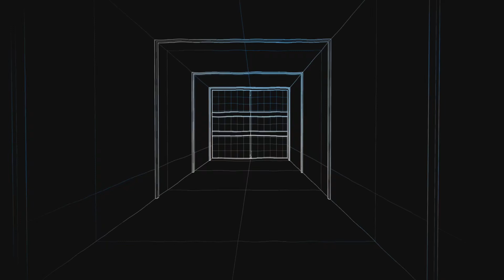MW3 Ranked Play-Back like I never left